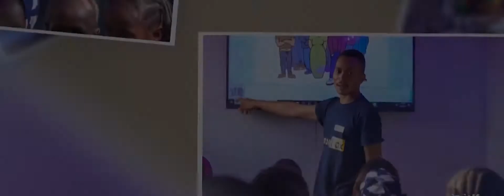A New Dawn - Abdullahi's Story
The story of Abdullahi is one that will definitely inspire you
as it has to us. We are excited to share this amazing story to the world.

From a remote village in a rural part of Abuja, Abdullahi is thinking beyond his environment. His dream to build an app which will be used to track his cows is becoming a reality by the
day.

Civic Innovation Lab is using the Steam Box to ensure that from early education,
regardless of social background or geographical location, every young child should have the fundamental level of digital literacy.

Technology-driven education unlocks the potential of the human mind to create both custom and adventitious solutions.

Thanks to the incredible team at Civic Innovation Lab and Civic X Nigeria